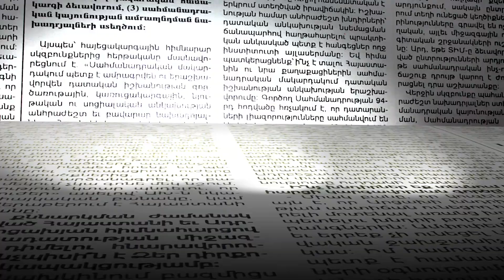Էսպես ապրել չի կարելի. երկու հոգի էլ լինի, պետք է կանգնենք կողքը. Արագած Ախոյան